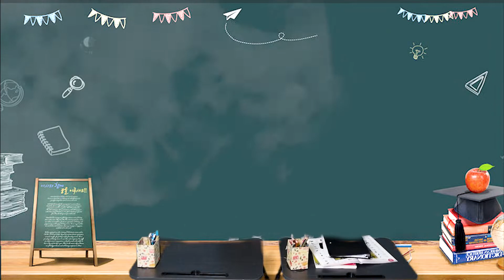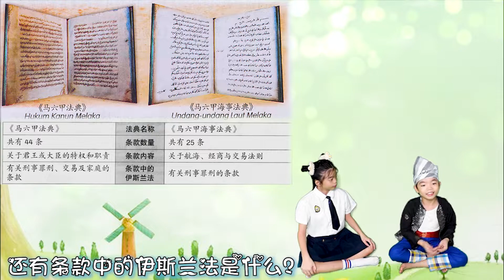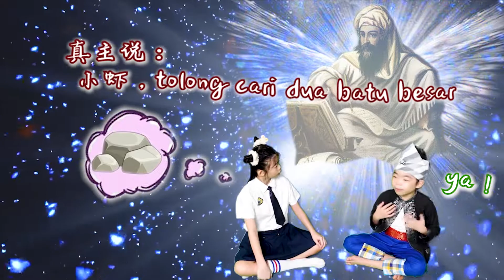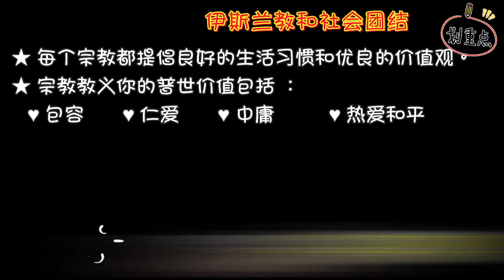五年级历史 (KSSR) ♥ 单元二 : 马来西亚的伊斯兰教 (2) ⭄ 伊斯兰教传入马六甲王朝 ♥ 伊斯兰行政法 ★ 马来西亚的联邦宗教 ⍤ 伊斯兰教和社会团结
重点笔记：
伊斯兰教传入马六甲王朝的证据如下图:

  1303年, 于瓜拉勿浪的德勒沙发现石碑，证明伊斯兰教传入登嘉楼
  1467年， 森美兰的宁宜船头发现石碑，证明伊斯兰教传入森美兰

★ 伊斯兰教传入马六甲王朝有三个主要的原因：
  ⍤ 穆斯林商人的角色 ：
      阿拉伯和印度穆斯林商人 通过传教活动传播伊斯兰教。
      其中有些商人和马六甲人民结婚，并把伊斯兰教传给当地人。
 ⍤ 穆斯林学者的角色：
    根据《巴塞列王传》 的记载， 来自麦加一位穆斯林学者，
   谢赫阿都阿兹在马六甲宣扬伊斯兰教，他的传教对象是马六甲君王、
    大臣和人民 。
 ⍤ 苏丹的角色 ：
    苏丹梅加特伊斯干达莎迎娶巴塞公主后， 就信奉伊斯兰教。
    之后，人民也追随 苏丹信奉伊斯兰教。

 伊斯兰行政法
  ★ 《 马六甲法典》和《马六甲海事法典》也融入伊斯兰法律。

       ⍤   法律的制定主要是为了制约人们的生活。
       ⍤    15世纪， 伊斯兰法在各州的行政上扮演着重要的角色
       ⍤    《 马六甲法典》是马六甲王朝行政指南，
             也是编  《彭亨法典》和 《 霹雳 99 法典》的参考依据。
  ★  葡萄牙和荷兰殖民时代， 人民可以自由奉行伊斯兰法，
       但是在英殖民时期，伊斯兰法的实行受到限制，只限于家庭、
        遗产和天课的事项而已。
   ★  日据时期， 日本成立伊斯兰理事会，专门负责伊斯兰家庭法

马来西亚的联邦宗教
★ 联邦宪法明定伊斯兰教是我国的联邦宗教
★ 虽然伊斯兰教是官方宗教，但人民依然可以自由信奉其他宗教。
     因此，我国人民有各种不同宗教的庆典。
★ 身为国民，我们应该尊重各族的信仰，促进各族人民的团结。

伊斯兰教和社会团结
★ 每个宗教都提倡良好的生活习惯和优良的价值观。
★ 宗教教义你的普世价值包括 ：
   ♥ 包容            ♥ 仁爱     ♥ 中庸   ♥ 热爱和平
★ 宗教教义里的人道主义价值：
     ♥ 人与人之间的关系         ♥ 人类与上苍的关系          ♥ 人类与环境的关系